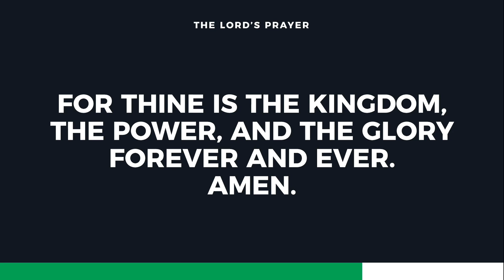PRAY FIRST | What we do FIRST matters MOST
PRAYER is the difference between the best you can do and the best God can do.

What we do FIRST matters MOST.

Jesus showed a pattern in his prayer life when he walked the earth: It always came FIRST.

Before miracles. Before the day even began. Before choosing his disciples. When we honor God by praying first, by seeking FIRST the Kingdom of God, we put our trust in the provider!

PRAY. FIRST! (and still pray always!)